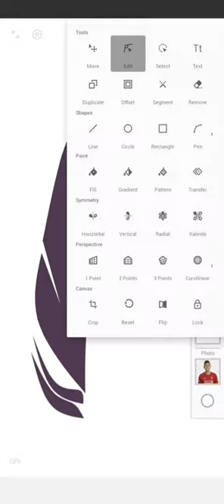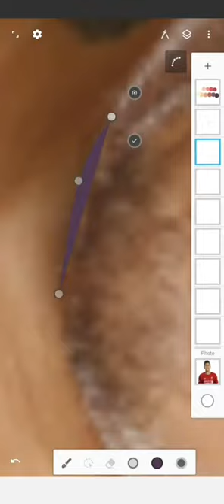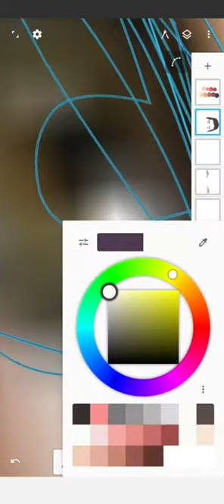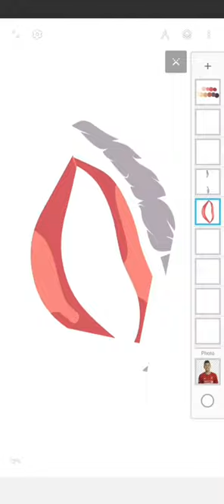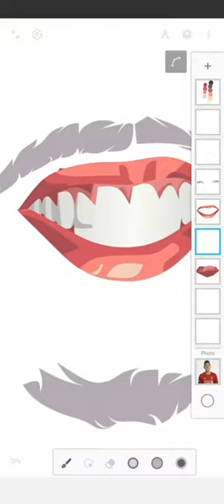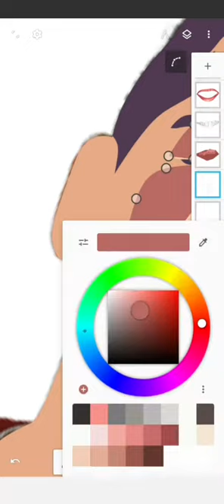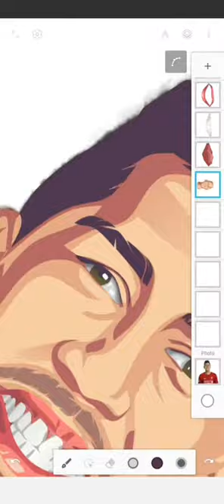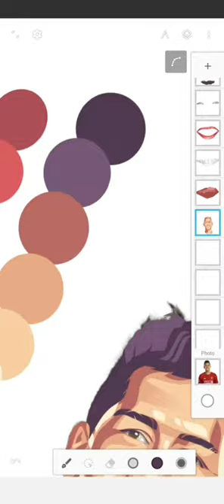[Speed Art] Roberto Firmino Vector Art using Infinite Design app (ANDROID)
So that I can go forward and make some awesome videos  for you.